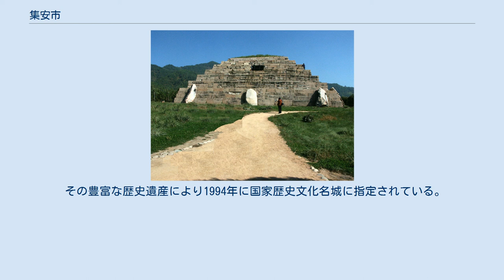集安市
集安市（しゅうあん-し）は中華人民共和国吉林省通化市に位置する県級市。
 集安市は吉林省南東部、長白山南麓に位置する。
東南は鴨緑江を隔てて北朝鮮と、北は通化県、通化市及び白山市と、南西は遼寧省寛甸県及び桓仁県と接す。
対朝鮮三大辺境口岸の一つで、対岸は満浦市。
1937年に建設された集安鴨緑江国境鉄道大橋が架かっている。
 森林が全市総面積の三分の二を占め、朝鮮人参、ニホンジカ等の多彩な動植物を特産とする。
年平均気温6°C、降水量900mm。
中朝国境をなす川の鴨緑江がここを流れ、中朝共有の雲峰と水豊の二つの大型水力発電所が建設されている。
 前漢の武帝により玄菟郡の管轄とされた。
3年には高句麗は都城を五女山城から集安市内の国内城へ遷都、209年には更に付近の丸都山城へ遷都し、427年に平壌に遷都するまでの424年間高句麗の都城が設置され、当時の遺跡が現在でも多く残されている。
 高句麗が滅亡すると唐朝は哥勿州都督府を設置、その後は渤海・遼・金・元の統治を受けた。
清代になると長白山は「龍脈」とされ禁封地とされ、集安地区への立ち入りが制限された。
清末になると次第に開発が進められ1902年（光緒28年）に輯安県が設置され、1965年に集安県と改名、1988年には県級市に昇格し集安市と改称されて現在に至る。
 その豊富な歴史遺産により1994年に国家歴史文化名城に指定されている。
 4街道、9鎮、1郷、1民族郷を管轄： G303国道（集安～シリンホト市） ^ 集安のインフラ（互助百科） (中国語) ^ 梅集線（互助百科） (中国語)